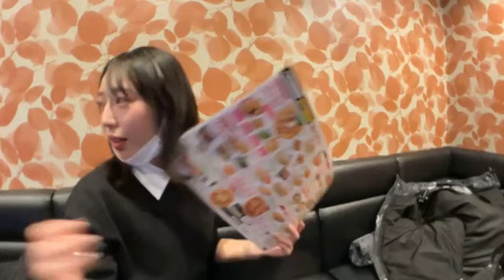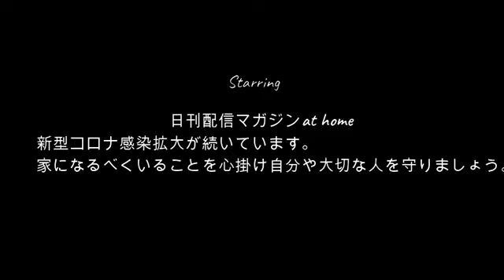【両手に百合】せいじ!!美女二人が現れた12月14日